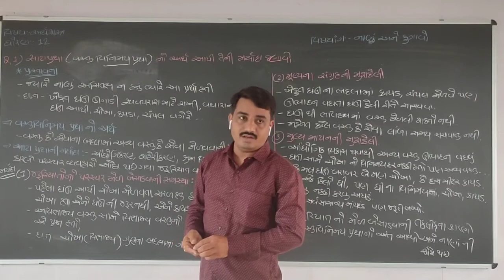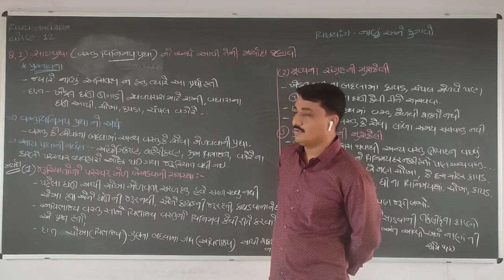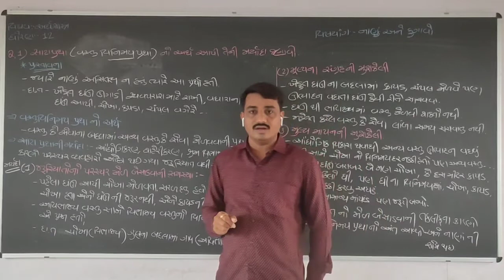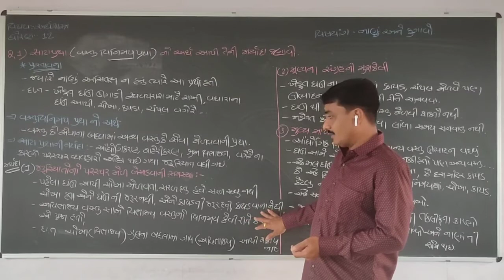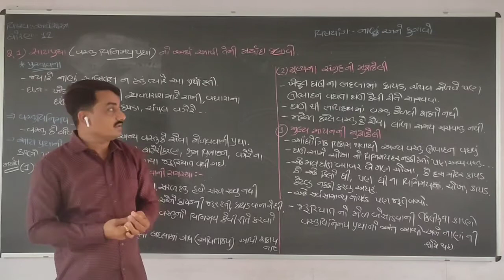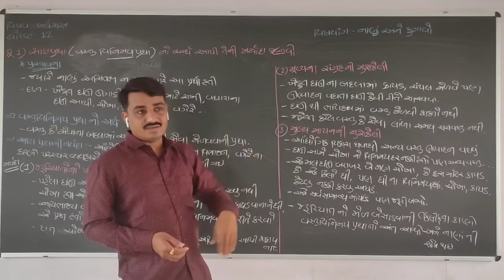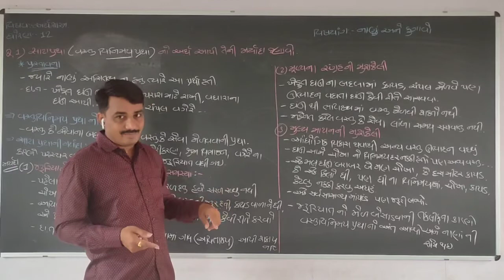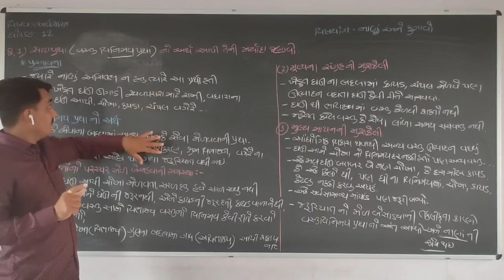Std-12 subject- economics ch- નાણું અને ફુગાવો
online class
Tapovan vidyalay & commerce school-morbi
Tapovan vidyalay
Tapovan pre school-morbi